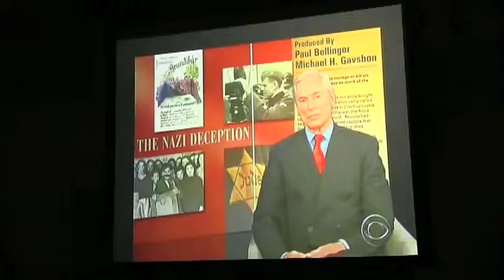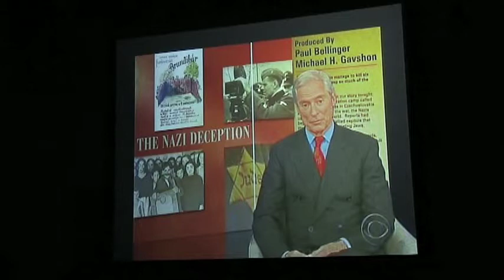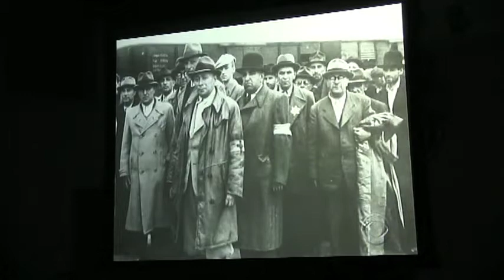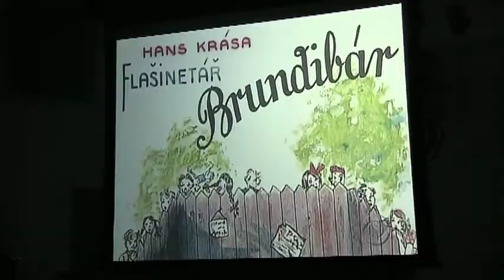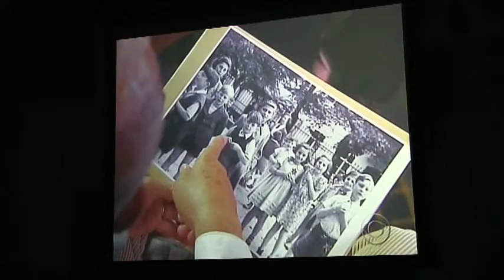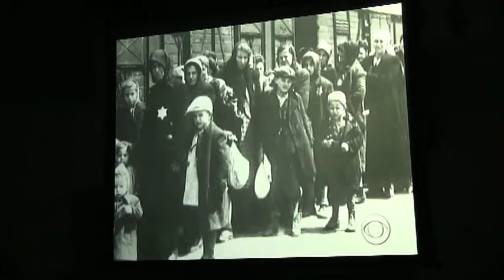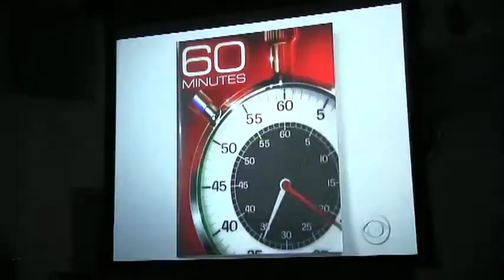Dr. Megan McCauley - Recital/Multimedia Event (part 1 of 2)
"Voices of Terezin" - November 25, 2013 - this multimedia event was produced and performed by Dr. Megan McCauley along with special guest Ela Weissberger, a Holocaust survivor, and features music, art, and poetry of the victims held at the camp in Terezin in the Czech Republic during World War II.